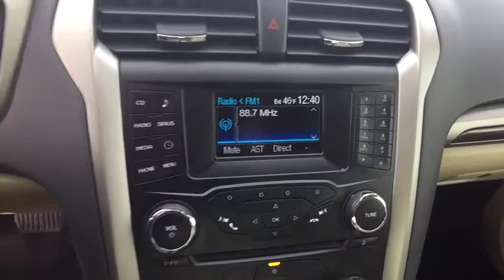2013 Ford Fusion Carson City, Reno, Northern Nevada, Dayton, Lake Tahoe, NV 141512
2013 Ford Fusion

The 2013 Ford Fusion is arrestingly sleek and surprisingly different. Eyes are irresistibly drawn to its swept-back silhouette, along its shapely curves, ending with its radiant LED taillamps and flush-mounted tailpipes. The Fusion comes in three beautiful models: the Fusion, the Fusion Hybrid, and the Fusion Energi Plug-in Hybrid. The Fusion has a turbocharged, direct-injection EcoBoost gasoline engine featuring instantaneous low-end torque responsiveness and virtually no turbo lag. The Fusion also features the Auto Start-Stop which automatically shuts off engine power when the Fusion comes to a stop and seamlessly restarts it as you release the brake pedal, helping reduce fuel consumption. The all-new 2013 Fusion Hybrid achieves 47 combined mpg. Powersplit hybrid architecture helps maximize efficiency by seamlessly switching between the electric traction motor and its 2.0L Atkinson-cycle gasoline engine. Powered by state-of-the-art, lithium-ion batteries, the traction motor allows Fusion Hybrid to operate gas-free at speeds of up to 62 mph. When you're accelerating at speed or passing, the 2.0L engine kicks in as needed to power the battery and to enhance performance. Finally, the Regenerative Braking System captures over 90% of brake energy and uses it to help recharge the battery and maximize your mileage. After charging overnight using its standard 120-volt outlet, the 2013 Fusion Energi Plug-in Hybrid starts as an all-electric vehicle. Running in electric (EV) mode, the car constantly measures the battery state of charge and driving conditions, and then chooses the most efficient mode of operation - either continuing to run on battery power or turning on the 2.0L Atkinson-cycle gas engine as needed. On short city trips and in stop-and-go traffic, Fusion Energi may run all electric and use no gasoline at all while cruising at speeds up to 62 mph. Enjoy an all-electric driving range of up to 21 miles and a gas-plus-electric driving range of 620 miles.